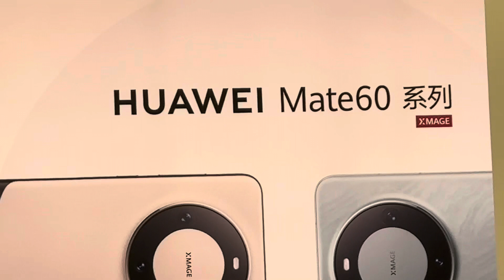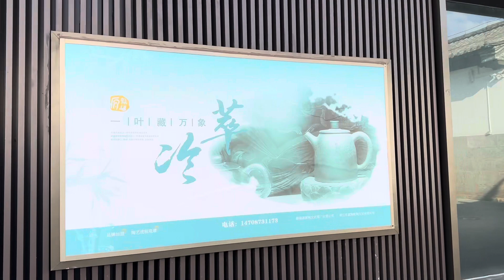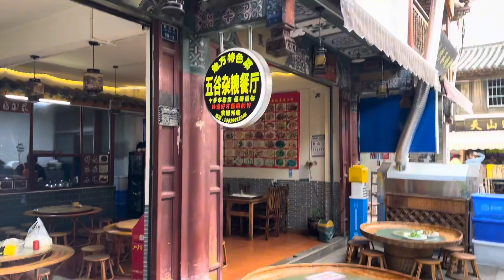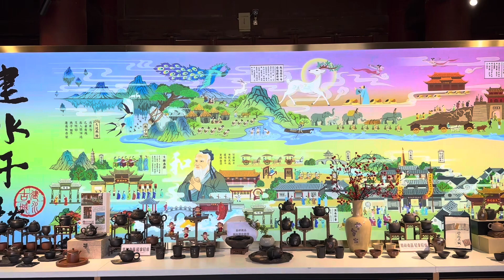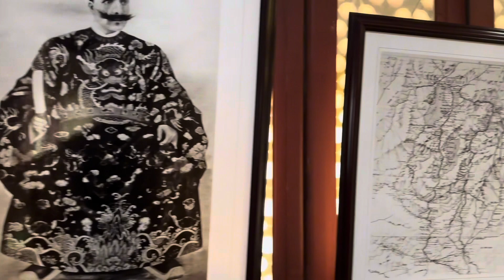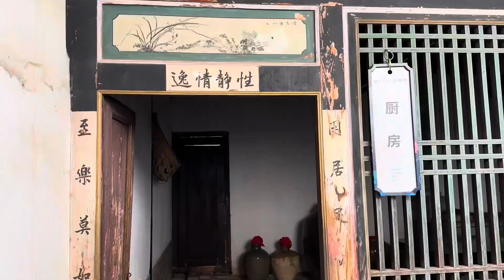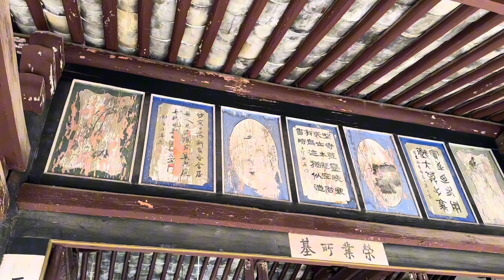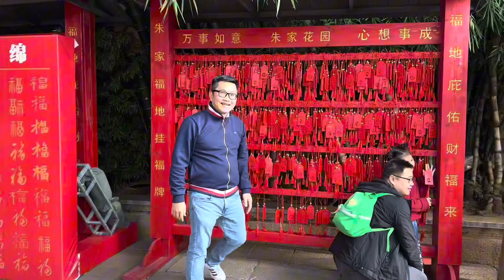Review: Thành Cổ Lâm An (Jianshui Lin'an Ancient City) I Jianshui (Kiến Thuỷ) I (Vân Nam) I Thang Vu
Review: Thành Cổ Lâm An (Jianshui Lin'an Ancient City) I Jianshui (Kiến Thuỷ) I Yunnan (Vân Nam) I China I Thang Vu
Huyện Kiến Thủy nói chung và thành cổ Kiến Thủy nói riêng đã có tuổi đời hơn 1180 năm. Địa điểm này từ xa xưa được gọi là Bộ Đầu hoặc Vân Ba Điện. Tới thời nhà Đường (năm 618 – 907) gọi là Trúc Thành hay Huệ Lịch Thành (惠历城). “Huệ Lịch” trong ngôn ngữ người Di cổ xưa (người Việt là dân tộc Lô Lô) nghĩa là “biển lớn” vì nơi đây mùa mưa thường có nước dâng cao, tràn vào thành như biển. Tiếng Hán dịch là “Kiến Thủy”.
Sang nhà Nguyên (1271 – 1368) nơi này được đổi thành châu Kiến Thủy, thuộc đường Lâm An (临安) rồi tới triều đại nhà Minh (1368 – 1644) vẫn là châu Kiến Thủy nhưng đổi đường Lâm An thành phủ Lâm An.
Thời Càn Long nhà Thanh (1735 – 1796) gọi là huyện Kiến Thủy. Sang những năm Trung Hoa Dân Quốc lại gọi là huyện Lâm An, rồi lại đổi lại thành huyện Kiến Thủy và giữ cái tên đó đến ngày nay….

Jianshui, an ancient town in Jianshui, is one of the national famous historic and cultural towns of China. With a history of about 1200 years and an abundant distinctive cultural heritage, the Ancient Town enjoys a great reputation as a 'Museum of Ancient Buildings and Residential Houses' and attracts a lot of visitors at home and abroad.

Địa chỉ/Address: Jianshui Lin'an Ancient City. Trung Quốc, Yunnan, Hong He Ha Ni Zu Yi Zu Zi Zhi Zhou, Jianshui County, 临安镇.